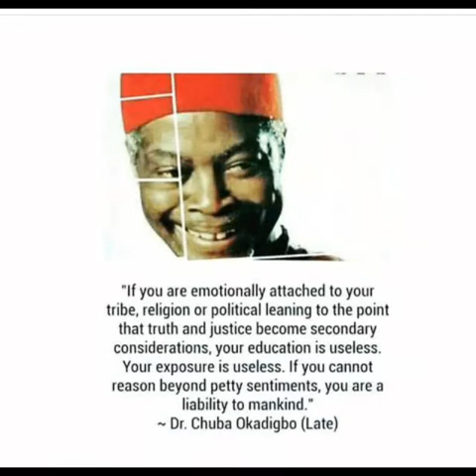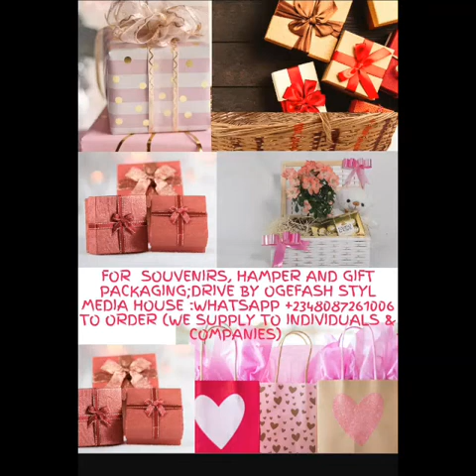View how Pharaoh,first son of Dr. Chuba Okadigbo died, months after his younger brother was buried..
It is really not a good time for the family of Late Dr. Chuba Okadigbo and Mrs. Okadigbo.

Dr. Chuba Okadigbo an ex-senate president,  died on Thursday, September 25th, 2003. One of his sons, Jideofor Okadigbo, died of cold-related issues in U.S.A on Tuesday, 29th of May, 2018. Now, his first son, Pharaoh, and probably the only son left has died too.

Pharaoh Okadigbo died in a fatal road accident that happened in the country's capital, Abuja. He died on Saturday, May 23rd, 2021. His vehicle ran under a trailer.

The president of the country, President Buhari Mohammed has expressed heartfelt condolences to the family.

Really, this is a tough time for the family, and we pray that God consoles the entire family.